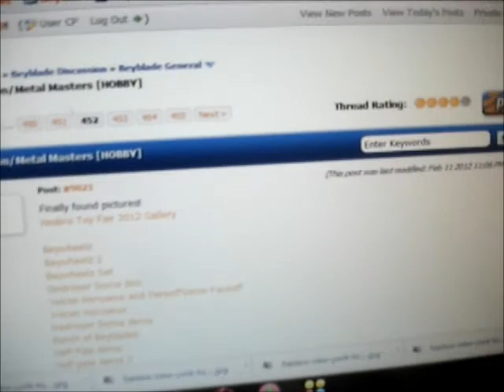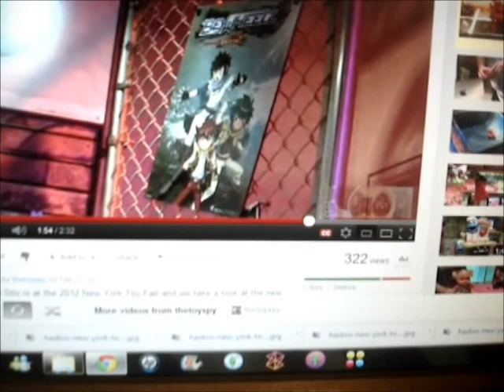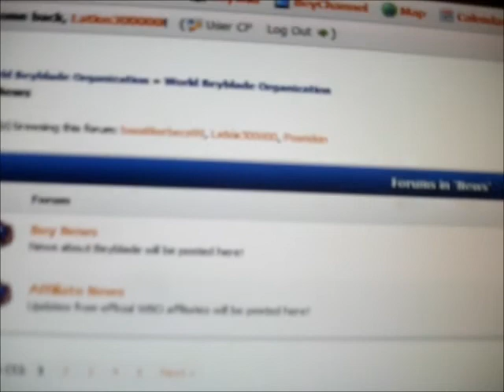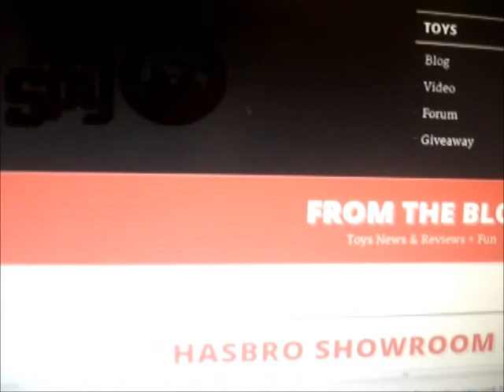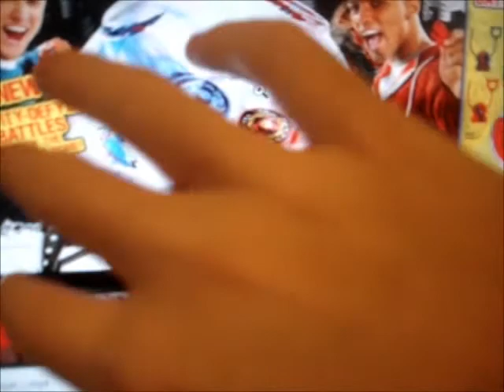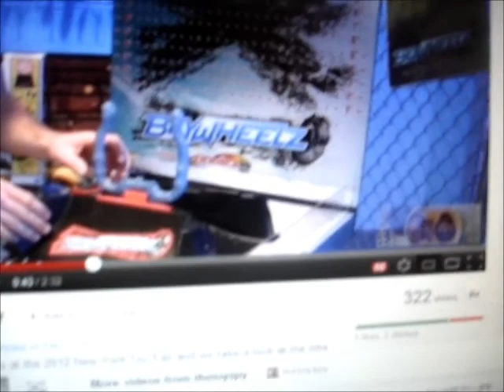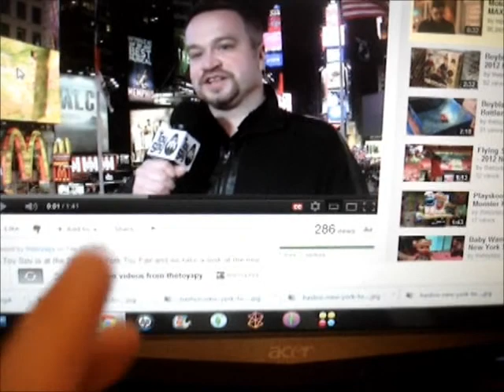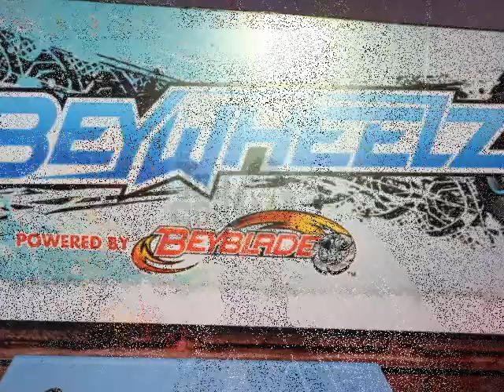beyblade toyfair 2012 update 2/14/12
I DO NOT WN THE VIDEO IN THE END THE VIDEO BELONGS TO "THE TOY SPY" i cut the music to the good part